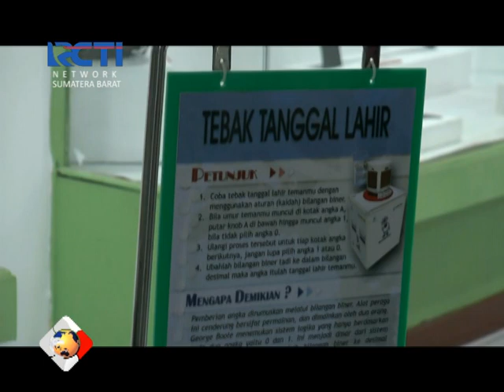Peresmian Puspa Iptek Sumbar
Kemenristek bekerjasama dengan pemerintah Provinsi Sumatera Barat, menggelar kegiatan pusat peragaan ilmu pengetahuan dan teknologi yang berlokasi di Museum  Aditiyawarman Kota padang. Diharapkan dengan adanya galeri pusat peraga iptek di Museum Aditiyamarman ini, dapat memberikan warna baru untuk pengunjung dan meningkatkan kunjungan museum.